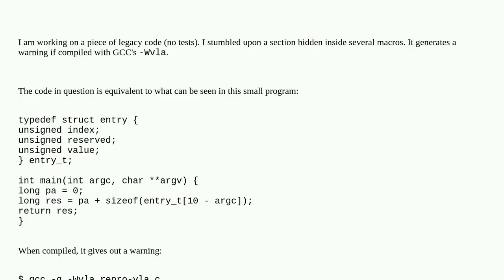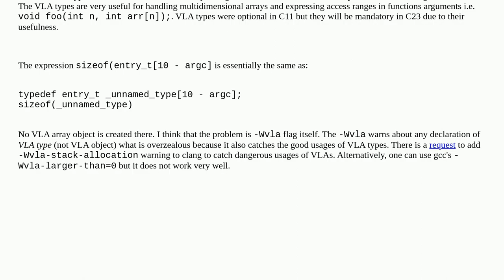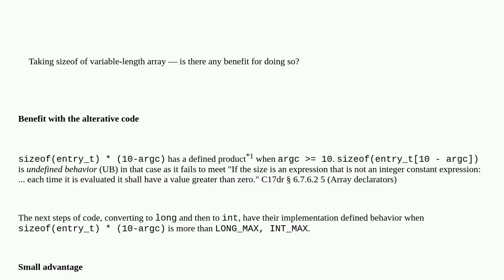Taking sizeof of variable-length array — is there any benefit for doing so?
A special thanks goes out to the community

  c89 sizeof c variable-length-array arrays